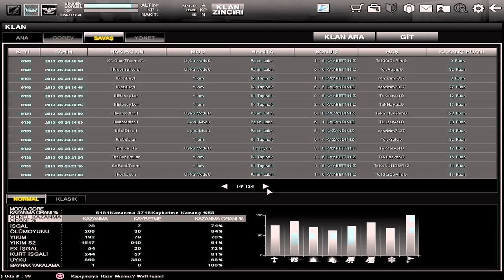diyar orakçı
scania aracımla milano yakınlarında kısa bir gezinti ve hız denemesi aracı scania olup 10000 hp test moturu vardır ancak bu kadar hız yapabiliyorum nedenini .